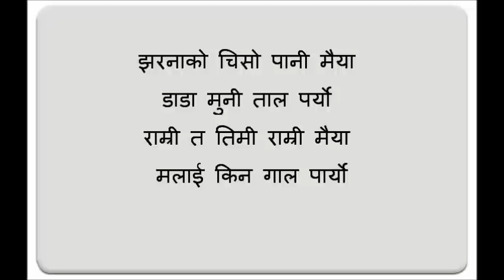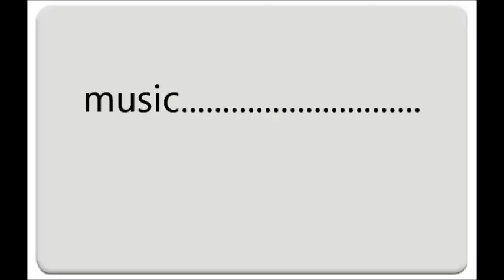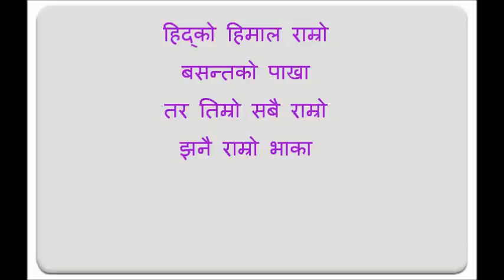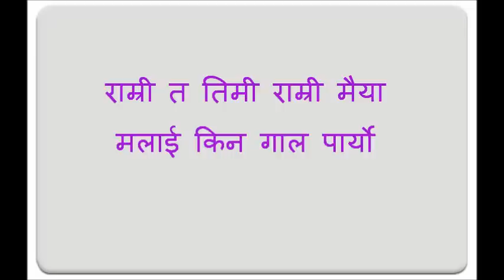Nepali music Karoake:Jharna ko chiso pani ....